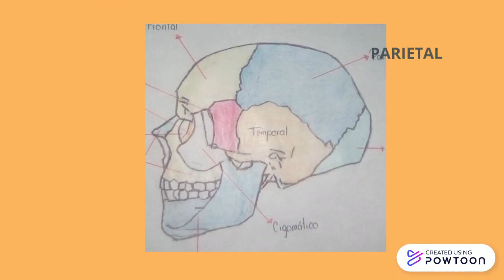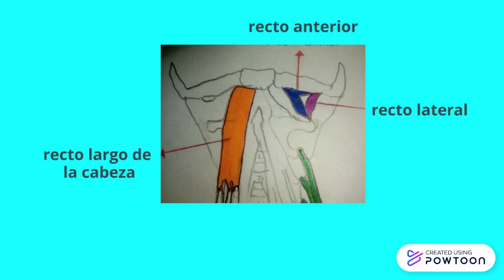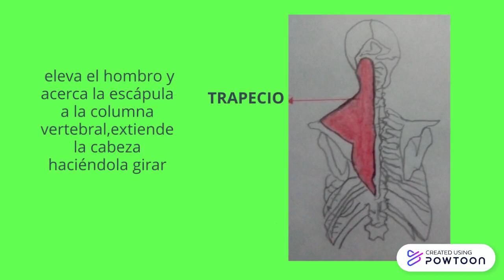ALBUM ANATOMICO PARTE 1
JUAN SEBASTIAN DORADO TORRES                                          CURSO: S285
DOCENTE: SEBASTIAN CRISTOBAL ALZATE  AGUDELO
INTITUCION UNIVERSITARIA ANTONIO JOSE CAMACHO